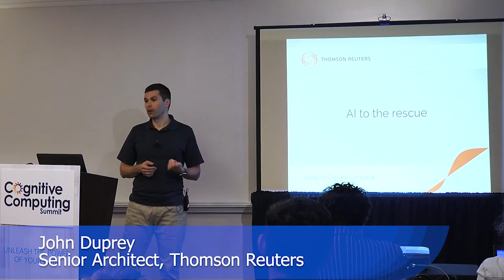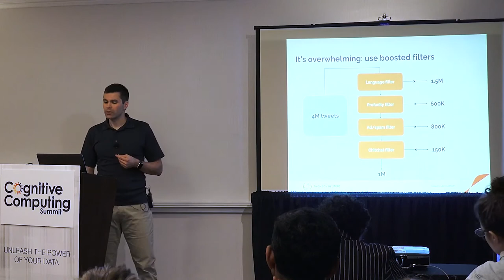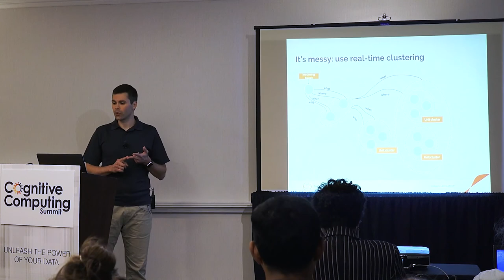How Reuters Uses AI to Identify Newsworthy Tweets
Thomson Reuters Senior Architect John Duprey explains how Reuters uses AI, clustering, and boosted filtering to leverage Twitter as a viable news source in this clip from Cognitive Computing Summit 2018.